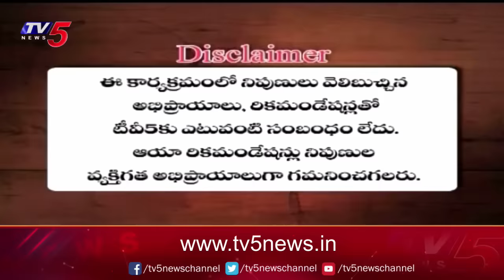Business Breakfast | Stock/Share Market News | 29-04-2024 | TV5 Money Live